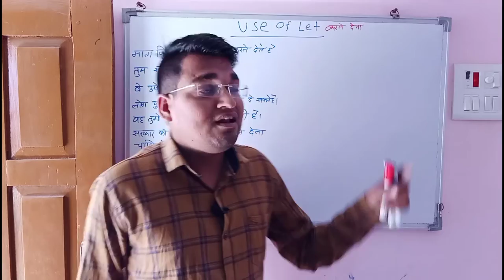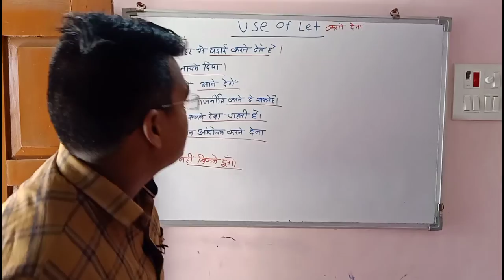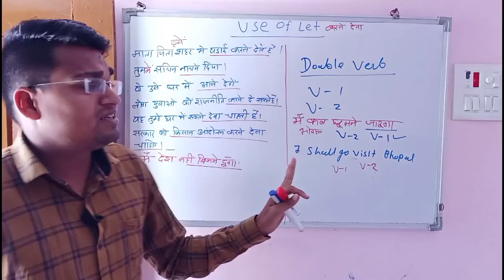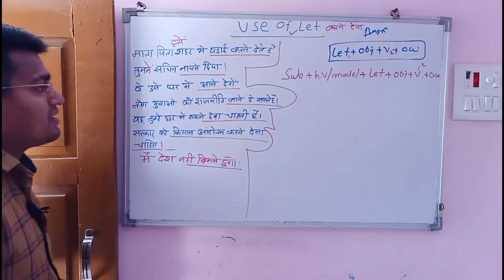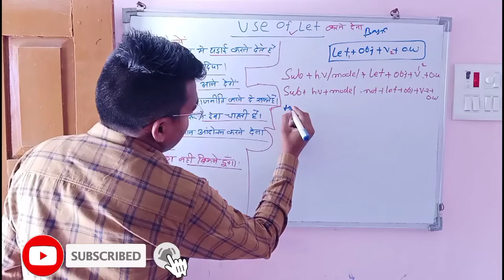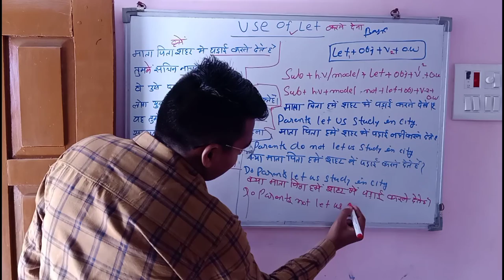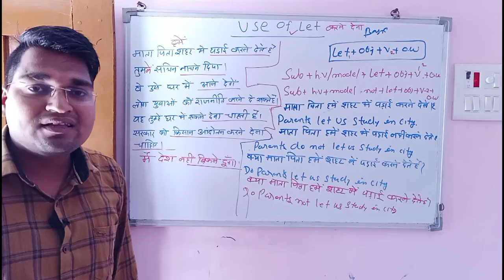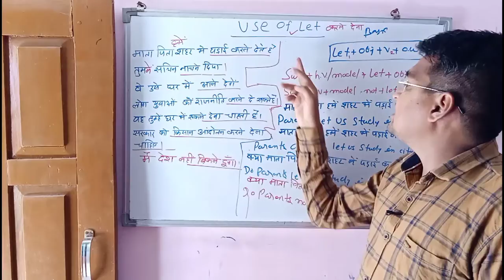Use of Let In English Part 2 | मैं देश नहीं बिकने दूँगा